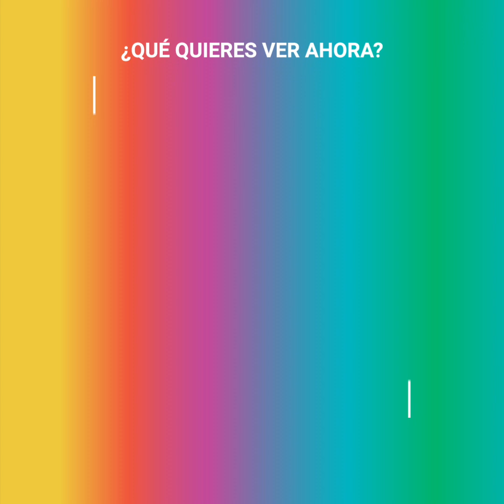El gran gesto de Tom Hanks con niños hospitalizados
Aquellos niños no podían creer lo que les estaba pasando. Con el estreno de Toy Story 4, Tom Hanks les quiso hacer una sorpresa única que nunca olvidarían. Ellos pensaban que, al estar en un hospital, no podrían disfrutar del estreno de sus juguetes favoritos. Pero Tom no podía permitirlo y organizó un regalo impresionante para ellos.

¡Tom tienen un corazón de oro! 😍